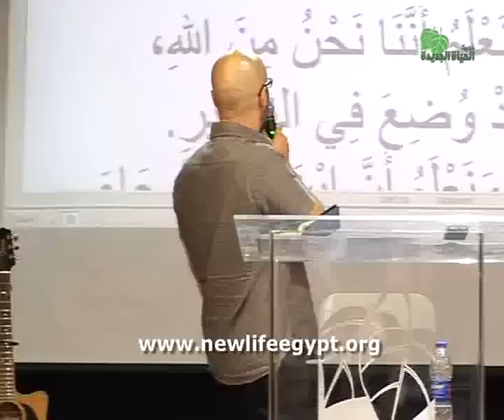أفكار القلب ونياته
أفكار القلب ونياته – تامر الشاروني – الاربعاء 13 يوليو 2016 – اجتماع الخدمة – د. نادر شوقي – خدمة الحياة الجديدة
Heart thoughts and Intentions – Tamer El Sharouny – Wednesday 13 July 2016 – Sermon of the week – Dr. Nader Shawky Yassa – New Life Ministry Egypt